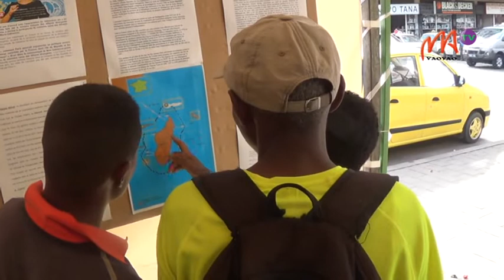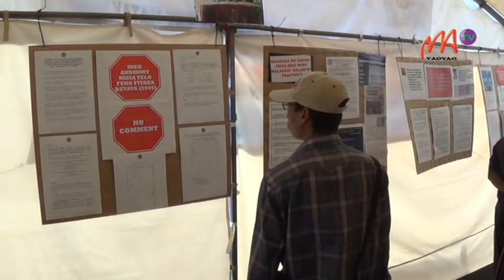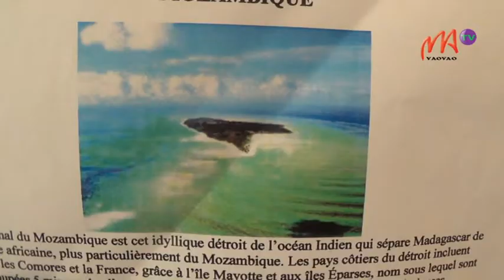1 DINIKA NOSY MALAGASY